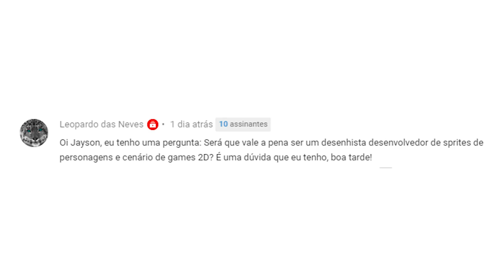Trabalhar com desenho em jogos 2D | DROPs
Da certo desenhar sprites para Games 2D?
😈Makai Mail
Este vídeo foi possível graças aos apoiadores e membros:
Donisete Lemos, Cris Armezina, Gui Benites, Kelvin Kesley e Kiske084.

Conheça a rede Blast para ouvir músicas e programas com temática anime e mangá: redeblast.com/

🖌️O canal Jayson Santos Artwork é focado no estudo da criação de histórias em quadrinhos no modelo japonês, o MANGÁ. Aqui você aprende técnicas de desenho mangá, como criar personagens, desenhar uma página de mangá do zero, com vídeos práticos, rápidos e de fácil compreensão.
Além de vídeos sobre roteiro para quadrinhos e técnicas de escrita criativa, além de dicas para aprender a desenhar.
Mas lembre-se que o seu esforço é o que trará resultado!

Obrigado!